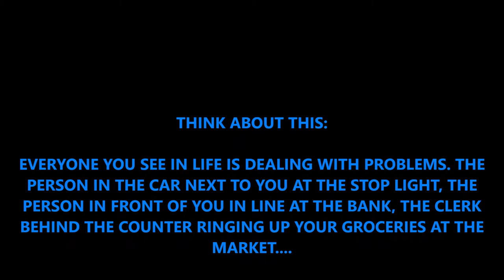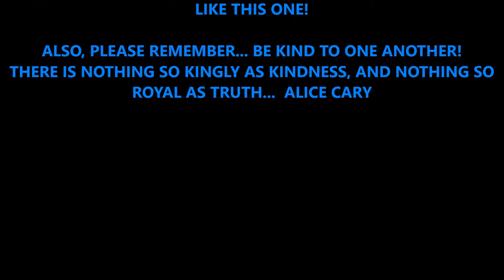ATS WELL.... DID I CLEAR THE BARRELS OR NOT? COMMENT BELOW